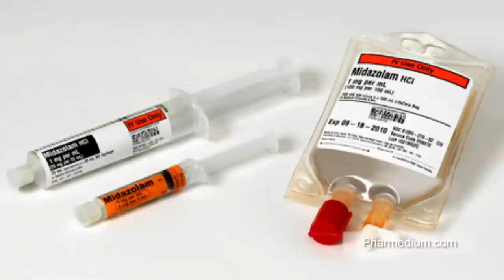Legal injection drug problems stymie Ohio and Missouri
Many states that were using a 3-drug cocktail for lethal injection executions have been made to switch since the manufacturer of the drugs placed a restriction of their use in executions.

Just recently an Ohio man recently executed using that state's new 2 drug cocktail is raising questions about the ethics of the method. The new drug mix uses midazolam, a sedative, and hydromorphone, a powerful analgesic derived from morphine to euthanize the offender.

However it took Dennis McGuire over 20 minutes to die, this past Thursday. Eyewitnesses say he did so under great duress, gasping and heaving. It's prompting authorities to revisit how they put Ohio's death row inmates under from now on.

The restriction of the old drugs is also affecting the State of Missouri as well. There, they've already put 2 inmates to death using that state's new one-drug method using pentobarbital, a powerful sedative. However the the supplier is a mystery and whistleblowers want the executions to stop until the state comes clean about it.

With these two recent problems, along with other previous issues, many are starting to question the justification for having the death penalty in the first place.